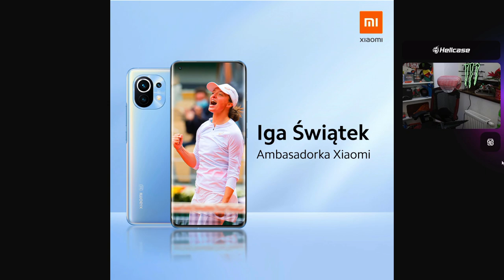PAGO WŚCIEKŁY NA XIAOMI !!!. SNAX UDAJE MAKŁOWICZA. PASHA ACE. PEVOR RAGE !!!